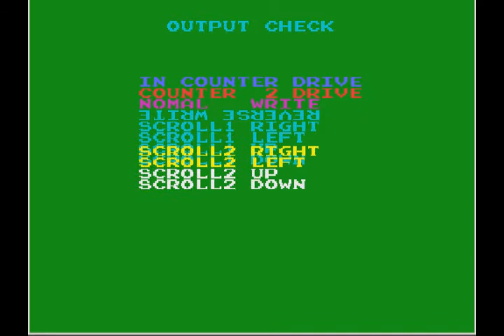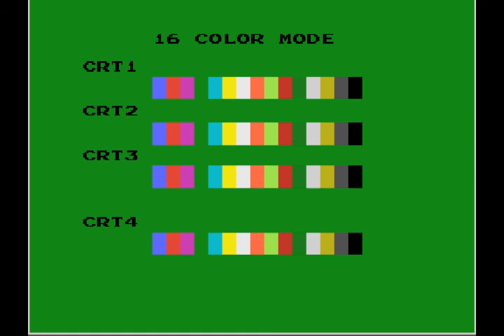7jigen no Youseitachi: Mahjong 7 Dimensions - Service mode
Service mode of 7jigen no Youseitachi: Mahjong 7 Dimensions